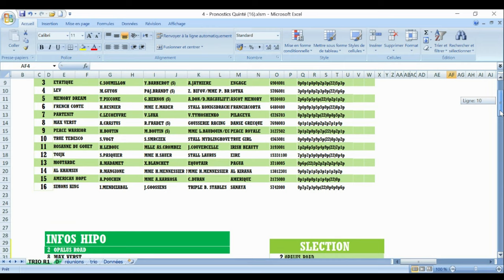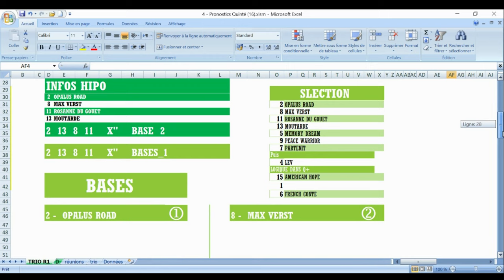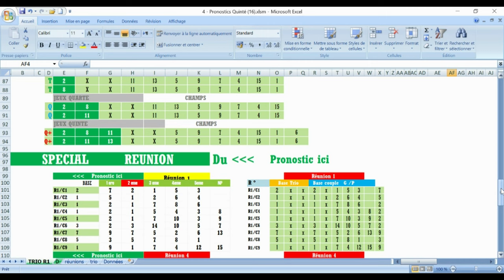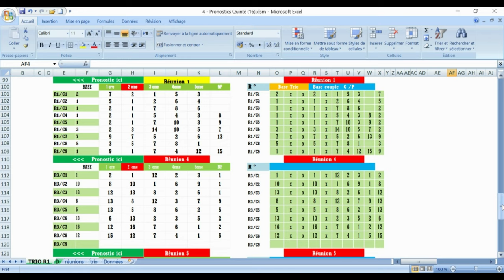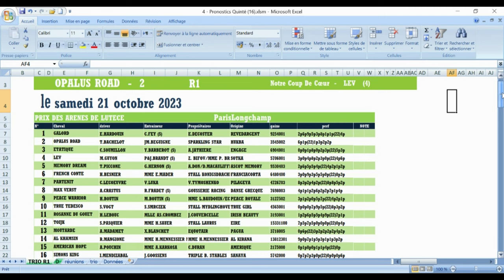PRONOSTIC PMU TRIO 21 10 2023Pmu simple Pmu couplé Pmu tiercé Pmu quarté + Pmu quinté + Pmu 2/4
Pronstic
R1C4 - PRIX DES ARENES DE LUTECE
15h15 - 16 Partants - 53000 - Plat - Handicap divise Classe 2 - 3 ans et Plus - 1600 mètres - Grande Piste, Corde à droite - Ref: +17,5/+19

pronosticpmuquinteandSpécial turf
L'analyse
Spécial Quinté